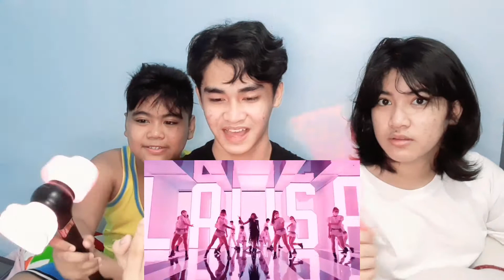LISA - 'LALISA' M/V REACTION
Reacting to LISA - 'LALISA' M/V

LISA - 'LALISA' MV REACTION VIDEO
LISA REACTION

LISA - 'LALISA' MV